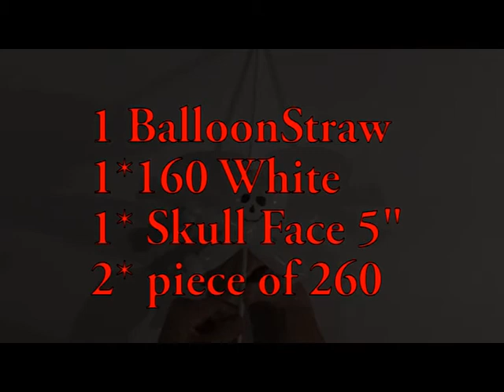Maak zelf een ballonrietje met een opgeblazen ballon eromheen